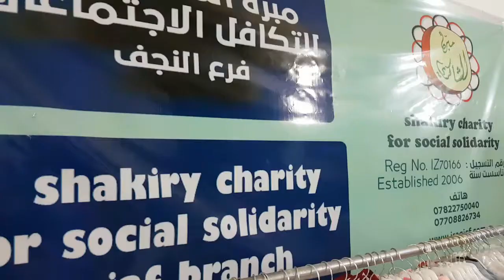تسليم مفردات بطاقه الغذاء والاكساء الى الاسر المتعففه ضمن محلات الشاكري الخيريه